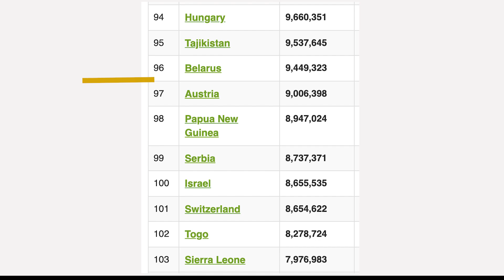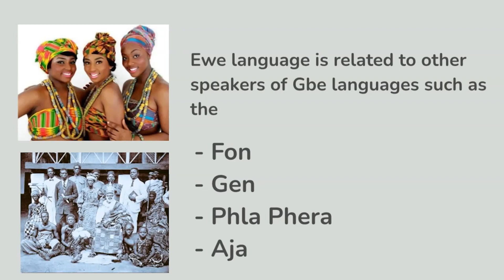Ewe people of Ghana and Togo separated by colonisation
In this video, I want to talk about Ewe people.

It is not a secret that the boundary lines of African countries as we see them today are artificial. They were drawn at the Berlin conference by the Europeans without any African leader present.

Ewe people are one of the groups of people separated into different countries because of colonization.

The majority of Ewe speaking people of West Africa inhabit the areas between the River Volta in
Ghana and the River Mono on the western borders of the Ancient Kingdom of Benin (Dahomey).

The largest population of Ewe people is in Ghana and the second largest population in Togo

Ewe people are not only in Ghana and Togo but assuming we put our focus on Ghana and Togo the population of ewe nation is approximately 9.1 million people. With this population, the Ewe nation will occupy position 97 out of about 193 countries in the world on the world countries by population list.

That means the population of ewe nation is bigger than the likes of Sierra Leone, Austria, Switzerland, Denmark and Norway, and even Togo.

They speak the Ewe language which belongs to the Gbe family of languages. They are related to other speakers of Gbe languages such as the Fon, Gen, Phla Phera, and the Aja people of Togo and Benin.

Ewe traditional religion is belief is around a creator or deity. A prominent one is Mawu as well as 600 other deities. The Ewe is more traditionally inclined in terms of religion and belief. Many village celebrations and ceremonies take place in honor of one or more deities.

Christianity arrived in the Ewe nation through colonial merchants and missionaries. The majority of Ewe people practice Christianity.

The Ewe in the coastal areas depends on their fishing trade as a major means of livelihood, while the Ewe in Inland is mainly crop and livestock farmers.

The Ewe are essentially a patrilineal people. They believe that the throne should be reserved to an heir according to succession; hence, the founder of a community becomes the chief and is usually succeeded by his paternal relatives.

In modern-day, some chiefs are elected by consensus and get advice from elders. There are a number of guidelines regarding the behavior of chiefs. They are expected to keep their heads covered in public, and are not to be seen drinking. Ewe people see the chief as the communicator between the everyday world and the world of the ancestors.